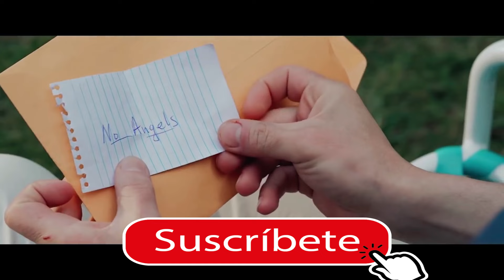The Little Things (Pequeños Detalles) FINAL EXPLICADO - SPOILERS!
Explicación de la pelicula Pequeños Detalles "The little Things"
Director & Escritor: John Lee Hancock
Estrellas: Denzel Washington, Rami Malek, Jared Leto